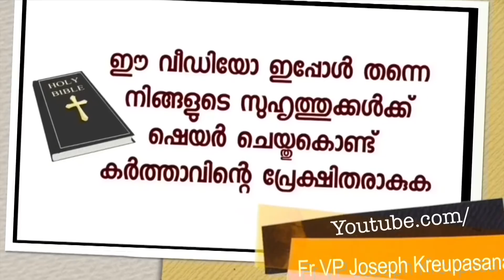ഉടമ്പടി:ആദ്യത്തെ 6 അനുഗ്രഹങ്ങളും പുതുക്കുമ്പോഴൊക്കെ തുടനുഗ്രഹങ്ങളും